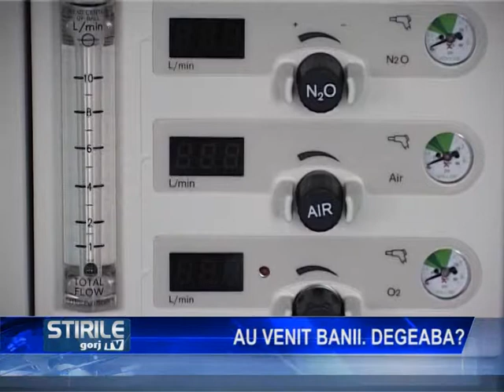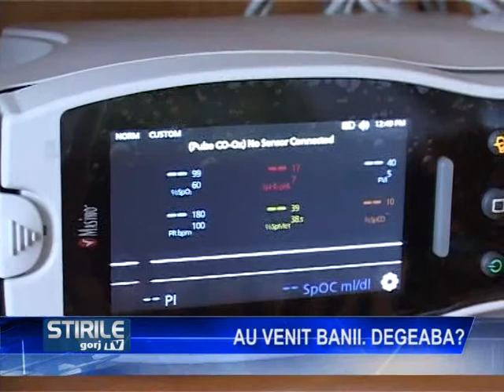au venit banii, degeaba